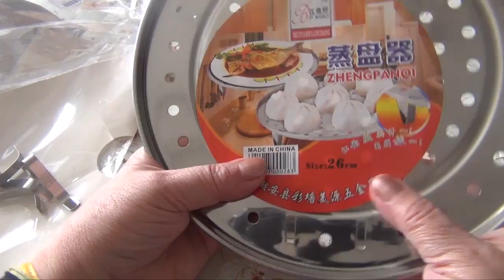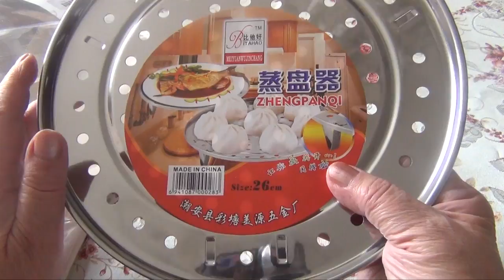Покупки на сайте NewChic /Buying on the website NewChic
Покупки с сайта NewChic